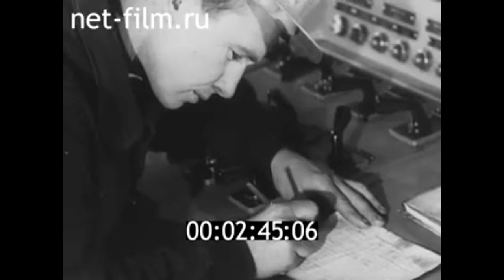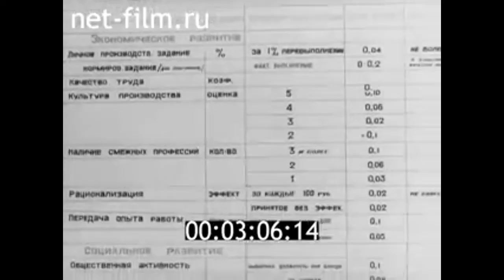1982г. Киров. завод по обработке цветных металлов